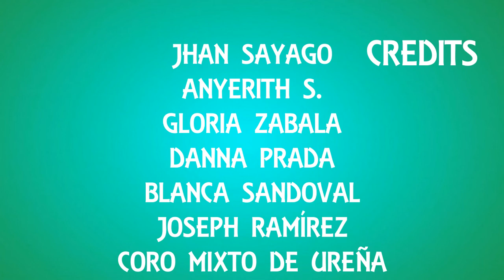Santo - Schubert - Coro Mixto de Ureña - Video Lyric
Primera Producción hecha en casa, desde Ureña, Estado Táchira, Venezuela.

Soprano: Sequedad A.
contraltos: Zabala G. Arellano P. Sandoval B.
Tenor: Ramirez J.
Bajo: Sayago J.

Producción y dirección: Jhan Sayago
Sembrando la música coral, para Mayor Gloria de Dios y fortalecimiento cultural de Ureña

RESEÑA DEL CORO MIXTO DE UREÑA

El Coro Mixto de Ureña, inicia sus convocatorias a ensayos en septiembre de 2019, cabe destacar, que el coro está conformado por niños, jóvenes y adultos, los cuales quieren vivir una experiencia de canto.

Jhan Sayago, estudiante de Lic. en Música y Dirección Coral, decide dar una respuesta ante la problemática de no tener un Coro Polifónico en Ureña que sea estable y que perdure en el tiempo. Creando así, el Coro Mixto de Ureña, para mayor Gloria de Dios.

El primer recital que se efectuó, fue denominado "Navidad en Casa" y tuvo como escenario la Capilla de las Hermanas Dominicas en Aguas Calientes, a quienes damos infinitas gracias por su apoyo en este proyecto musical.

La cultura de la música coral en la zona de frontera del EstadoTáchiraVenezuela, es un total desafío que JhanSayago asume con responsabilidad, amor y entrega, por este proyecto, junto a su equipo de trabajo.

Actualmente, cuenta con el apoyo del Lic. Ángel Martínez Rey, Director Coral de amplia trayectoria de la ciudad de San Cristobal, es director de "ExCorde Coro de Cámara" - "Niños Cantores del Táchira" - CEO de la Federación de Coros del Estado Táchira.

"Inclusión social, servicio y música, es lo que se busca con este proyecto del Coro Mixto de Ureña (...) Unir a muchas personas para que canten y eleven su plegaria al cielo hecha canto" Jhan Sayago

Posdata: Debido a la distinta realidad de cada uno de nuestros coristas, lastimosamente no se encuentran las voces de todos ellos en esta primera producción, esperamos contar con ellos en nuestras próximas producciones y eventos virtuales.

Todo para Mayor Gloria de Dios

JHAN+